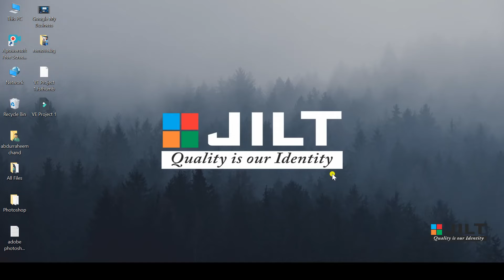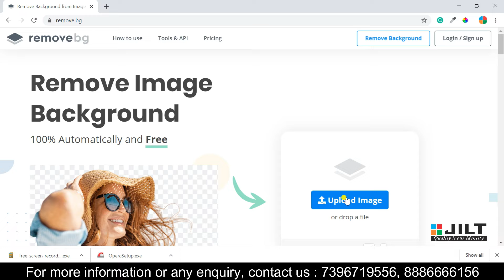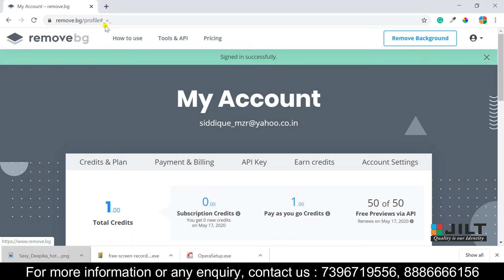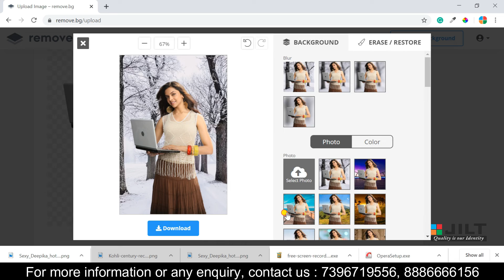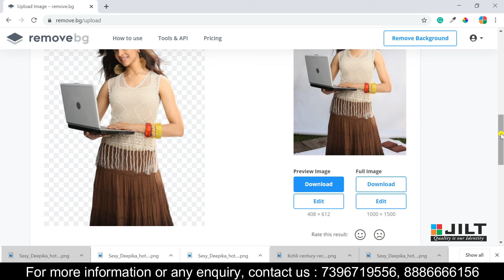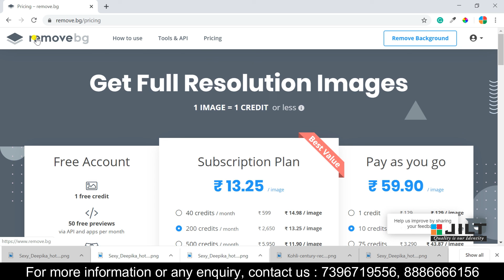Photo Background Remove & Edit | Best Website For Online Free Background Remover - Web App Review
It is a best platform to remove and edit Background. And also you can change the background with other.